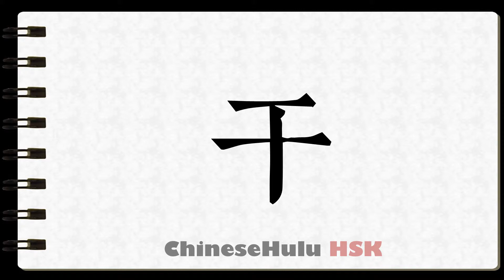How to Write clean Kangxi radical 51 in HSK Chinese